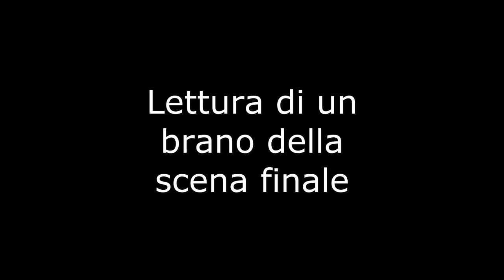Andrea Camilleri: da "Il metodo Catalanotti", scena finale con una bellissima Poesia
Uno dei miei primi video, dove recito la scena finale del Romanzo "Il metodo Catalanotti" del Maestro Andrea Camilleri